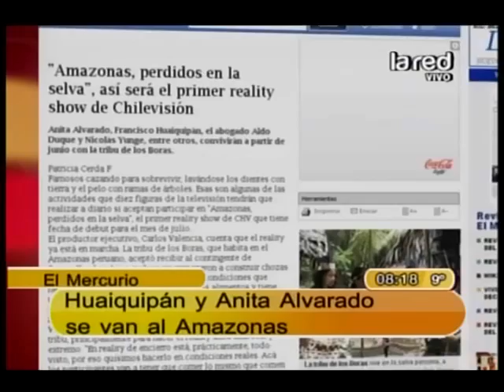Amazonas, el nuevo reality de Chilevisión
La Geisha y Huaiquipan entrarán a este reality extremo.